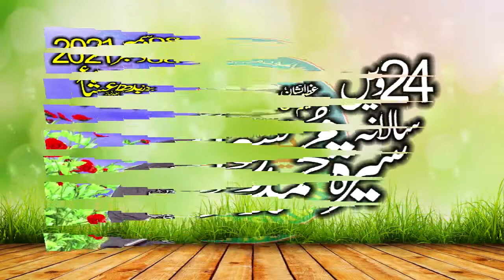New Latest & Amazin Bayan In Jhamky Zila Sheikhupora .YaseeN iSLAMIC